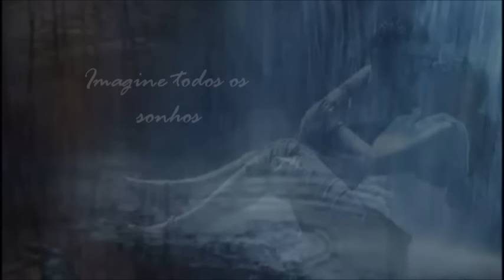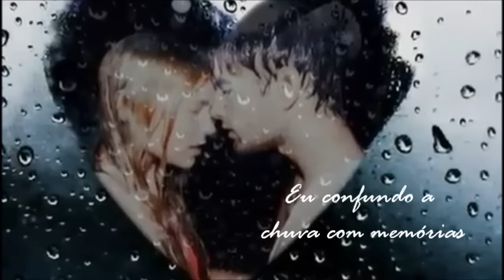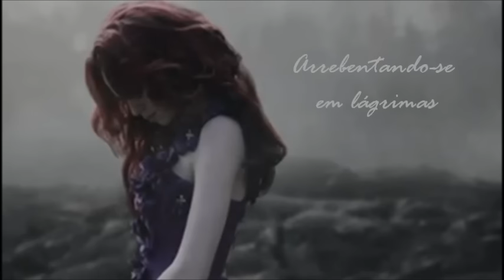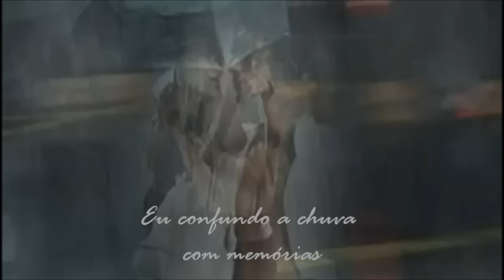Paul Denver - Rain And Memories TRADUÇÃO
Amo chuva ^^
Um amigo traduziu essa música e eu me apaixonei pela letra!!!